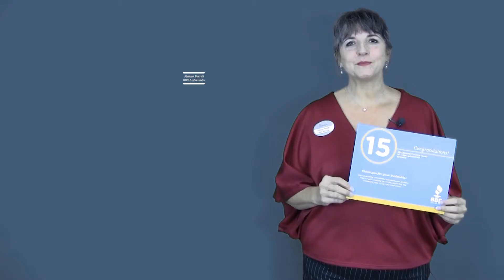June 2019 15 Year Anniversary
Congrats to these businesses celebrating 15 years with BBB!